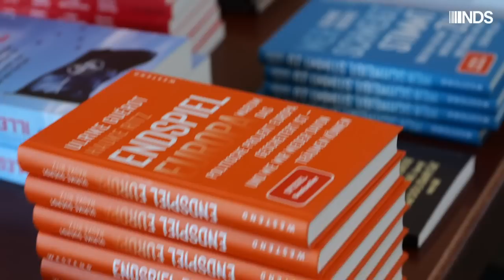36. Pleisweiler Gespräch mit Jacques Baud | Teil 2: Diskussion | 08.07.2023 in Bad Bergzabern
36. Pleisweiler Gespräch mit Jacques Baud – Teil 2: Diskussion
Thema: Ukraine – aktuelle Lage und Friedensperspektiven
08. Juli 2023 in Bad Bergzabern
Das Video zum 36. Pleisweiler Gespräch mit Jacques Baud
Vortrag und Diskussion am 8. Juli zum Thema „Ukraine – aktuelle Lage und Friedensperspektiven“ haben gehalten, was wir versprochen hatten. Der Vortrag war faktenreich, die Diskussion spannend. Als Information zum Impulsgeber Dr. Jacques Baud und zum Thema fügen wir hier für alle, die bisher die Ankündigung der Veranstaltung in Bad Bergzabern nicht verfolgt haben, Auszüge aus der Einladung an. – Vorweg noch der Hinweis, dass nach der Begrüßung und Einführung die anwesenden Mitarbeiterinnen und Mitarbeiter der NachDenkSeiten vorgestellt wurden. Albrecht Müller.

Zur Person des Gastes beim 36. Pleisweiler Gespräch und zum Thema der Veranstaltung hier noch Auszüge aus der Einladung
Von der Art und Weise, wie man eine Krise versteht, folgt die Art und Weise, wie man sie löst. Unser derzeitiges Verständnis des Ukraine-Konflikts beruht jedoch ausschließlich auf dessen Wahrnehmung. Seit dem Sommer 2022 ist die Ukraine nur dank westlicher Hilfe in der Lage zu kämpfen. Die Vorschläge, die Zelenskij Russland im März 2022 unterbreitet hatte und die damals einen für die Russen akzeptablen Kompromiss darzustellen schienen, wurden unter westlichem Druck zurückgezogen. Von da an schien sich - mit zunehmendem zeitlichen Abstand - immer weniger ein Kompromiss abzuzeichnen. Der Westen bemüht sich, alles auszuschließen, was als russischer Sieg verstanden werden könnte. Aber Fakten sind Fakten, und die westliche Politik spielt mit ukrainischen Leben. Es ist an der Zeit, zur Realität zurückzukehren, die Fakten zu akzeptieren und die Zukunft der Ukraine zu gestalten, bevor nichts mehr von ihr übrig ist.
Jacques Baud hat für den Schweizer Strategischen Nachrichtendienst, die NATO und die Vereinten Nationen gearbeitet. Mit seinem am 10. Juli erschienenen Buch „Putin – Herr des Geschehens?“ liefert er auf der Grundlage von Dokumenten, die hauptsächlich von den USA, der Ukraine, der russischen Opposition und internationalen Organisationen stammen, einen sachlichen Blick auf die Realität und öffnet die Tür für eine unvoreingenommene Einschätzung des Kriegs in der Ukraine.
Jaques Baud hat einen Master in Ökonometrie und ein abgeschlossenes Nachdiplomstudium in internationaler Sicherheit und internationalen Beziehungen. Er arbeitete als für die Ostblockstaaten und den Warschauer Pakt zuständiger Analyst für den Schweizer Strategischen Nachrichtendienst und leitete die Doktrin für friedenserhaltende Operationen der Vereinten Nationen New York. Dort war er zuständig für die Bekämpfung der Proliferation von Kleinwaffen bei der NATO und beteiligt an den NATO-Missionen in der Ukraine.

Trotz heißer Temperaturen weckte die Veranstaltung großes Interesse und war sehr gut besucht. Allen Besuchern und Unterstützern der NachDenkSeiten möchten wir ganz herzlich danken. Außerdem danken wir dem Team des Westend Verlags und Sergey Filbert für das Erstellen des Video-Mitschnitts.

Das Video beginnt mit der Begrüßung durch Albrecht Müller und einer Vorstellung der NachDenkSeiten-Mitarbeiter.

Das aktuelle Buch von Jacques Baud "Putin - Herr des Geschehens?" ist soeben in deutscher Übersetzung beim Westend Verlag erschienen.

+++ Wir bitten Sie um Ihre Hilfe, damit wir auch weiterhin unsere Dienste für Sie täglich, kostenlos und werbefrei leisten können. Unterstützen Sie uns mit Ihrer Spende! BITTE BEACHTEN SIE UNSERE NEUE KONTOVERBINDUNG: Kontoinhaber: IQM e.V. NachDenkSeiten BZA, Kreditinstitut: VR Bank Südliche Weinstraße-Wasgau, IBAN: DE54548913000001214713, BIC: GENODE61BZA, Verwendungszweck: Förderbeitrag